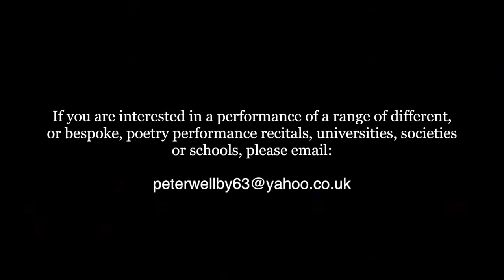The Rime Of The Ancient Mariner performed by Peter Wellby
This is 'The Rime Of The Ancient Mariner'
Written by Samuel Taylor Coloridge,
Performed by Peter Wellby